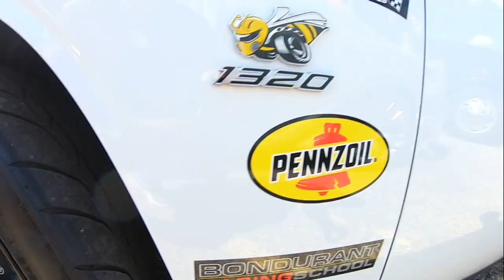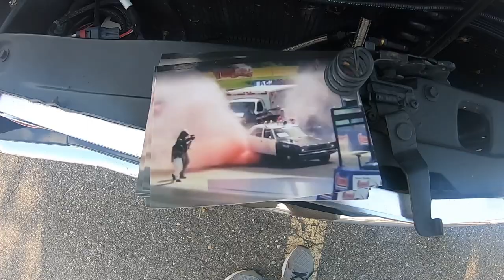"Woodward Dream Cruise Friday #1 Cruise On Earth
Cruise Woodward Dream Cruise on this Friday afternoon to Pontiac   to Hemi Nsanity Lot. Plus we  to see  2020 Dodge Charger Wide body Hellcat and under the cover 2020 Dodge Charger Daytona limited edition

*Carpro Iron X Iron Remover

*Chemical Guys Citrus Wash and Gloss

*Mothers California Gold Clay Bar System

Chemical Guys HydroCharge Coating

This hobby is supposed to be your therapy , not the reason to need therapy .
Car shows are our YouTube originals events